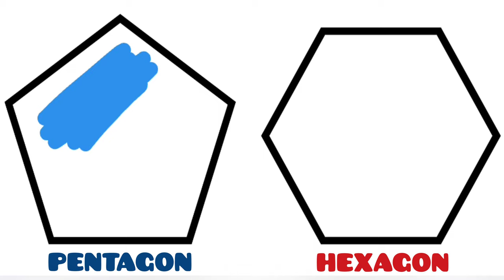Shapes ,Names of Shapes, Geometric Shapes,Learn Shapes, Colors, shapes forchildren, drawing kids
Your Query:

Names of Shapes, Geometric Shapes, Learn
Shapes, Colors, shapes for children, drawing for
shapes
shapes drawing
learning kids
name of shapes
name of the shapes
drawing
kids shapes
2shapes
drawing
kids education
shapes songs
drawing drawing drawing
shape names
kids drawing
name shapes
colour for kids
draw the shapes
drawing drawing
shapes
drawing circle
heart hexagon
shapes drawing
3drawing for kids
Hexagon drawing
Hexagon
Shapes for
kids
pentagon 2d shapes
how to draw shapes
kids drawings
pentagon drawing
colour learning video
heart color
shapes triangle